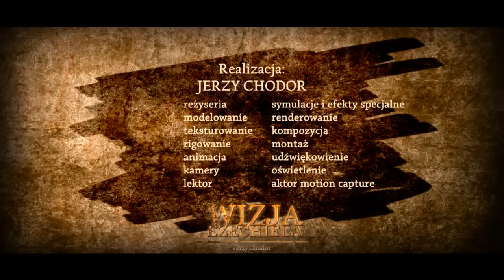Vision of Ezekiel - Jerzy Chodor's short animation movie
3D short animation movie "Vision of Ezekiel". Based on Bible story.  Personal interpretation of Bible facts.

cheers
Jerzy Chodor
Wide transcription in Polish:
Ekranizacja pierwszych trzech rozdziałów Księgi Ezechiela Starego Testamentu. Film jest próbą ukazania "wizji rydwanu bożego", które miało miejsce nad rzeką Kebar, w czasach kiedy naród Izraela znajdował się w niewoli babilońskiej. Prorok Ezechiel rzetelnie opisał całe zajście, którego był świadkiem. Na podstawie jego zapisków, dokonałem próby wizualizacji całego niezwykłego zdarzenia. Film proszę potraktować jako dokument, próbę rekonstrukcji biblijnego objawienia.  Tekst dialogu został zaczerpnięty  z Biblii Tysiąclecia.